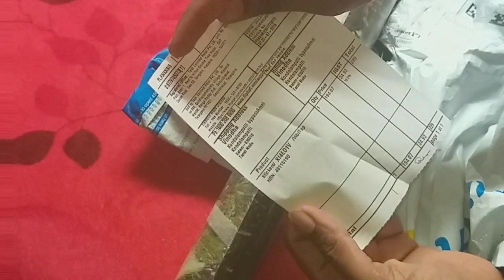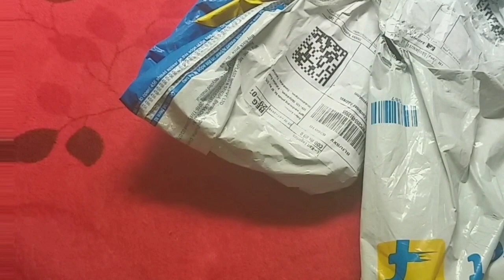தமிழில்/ Flipkart PVC stickers worth or not worth?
Bye...